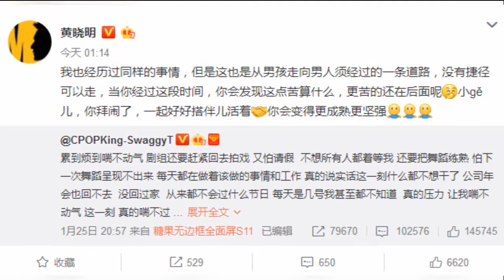黄子韬称太累太痛苦 黄晓明：男孩走向男人的过程